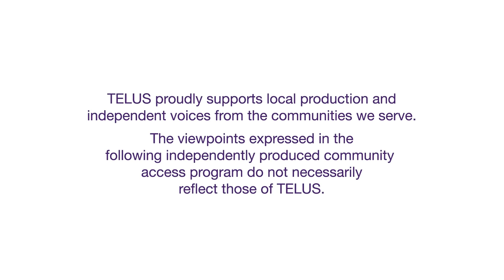Groundwork Episode 3 - Building with Straw Bale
It seems counterintuitive that a framework packed with straw bales could create such a sturdy home. In fact, the straw acts as a natural vapour permeable insulation that allows these buildings to breathe.